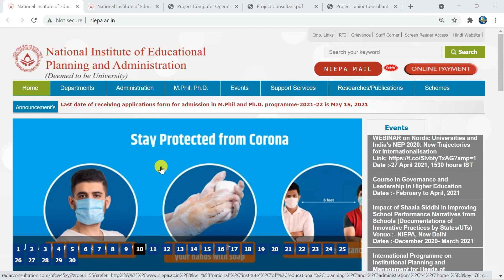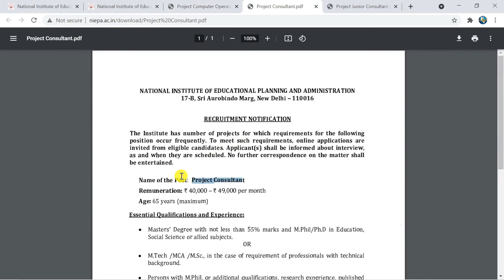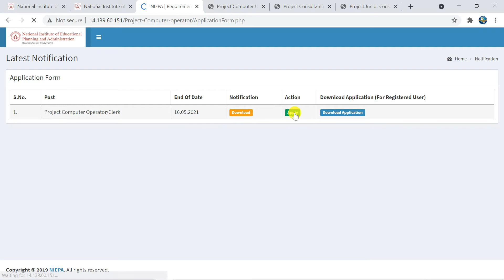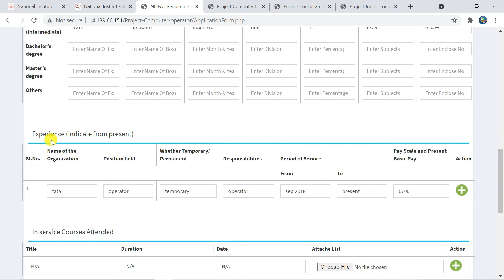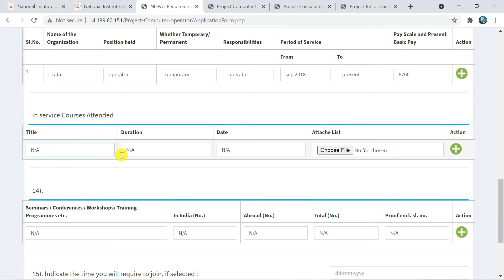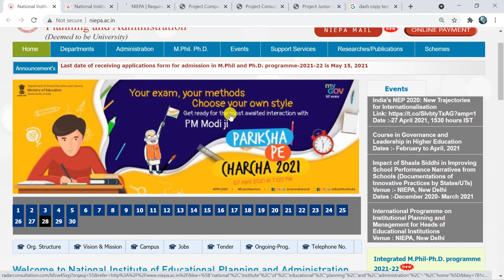NIEPA Clerk Online Form 2021 Kaise Bhare | How to Fill NIEPA Computer Operator Online Form 2021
हेलो दोस्तों मै  इस विडियो में "NIEPA Clerk Online Form 2021 Kaise Bhare"से सम्बंधित कुछ बहुत ही अहम् जानकारिया देने वाला हूँ।  आप लोग इस वीडियो को पूरा देखे और इस तरीके से फॉर्म अप्लाई करें।।

how to fill niepa computer operator online form 2021
niepa online form 2021
niepa recruitment 2021 online form
niepa vacancy 2021 online form
niepa application form 2021
niepa form fillup
niepa recruitment 2021
niepa vacancy 2021
niepa clerk/computer operator online form 2021 kaise bhare
niepa bharti 2021
ds helping forever
niepa clerk vacancy 2021
niepa clerk
niepa clerk recruitment
niepa recruitment
govt jobs 2021
jobs 2021
son online
niepa form apply online
niepa form apply kaise kare
computer operator form 2021
government jobs
government job 2021
sarkari naukri
sarkari job
rahul kumar
shrirajrahul
niepa registration
niepa in hindi
niepa online application clerk/computer operator 2021
niepa vacancy 2021
niepa clerk online form 2021
niepa clerk/computer operator online form kaise bhare
how to fill niepa online form 2021
niepa online application form 2021
niepa form fill up
niepa computer operator online form how to apply
niepa junior consultent online form 2021
national institute of educational planning and administration
niepa clerk online form kaise bhare 2021
niepa computer operator online form
niepa project junior consultant requirement
niepa online form kaise bhare
niepa clerk 2021 form
niepa computer 2021 form
niepa form fill 2021
niepa computer operator/ clerk recruitment 2021
niepa computer operator recruitment 2021
niepa clerk recruitment 2021
how to apply niepa computer operator/ clerk recruitment 2021
niepa project computer operator/ clerk recruitment 2021
update class
niepa vacancy
national institute of educational planning and administration job
national institute of educational planning and administration vacancy 2021
vacancy in delhi 2021
how to apply niepa online form
niepa online form
national institute of education vacancy
niepa ka form kaise bhare
niepa ka full form
latest vacancy